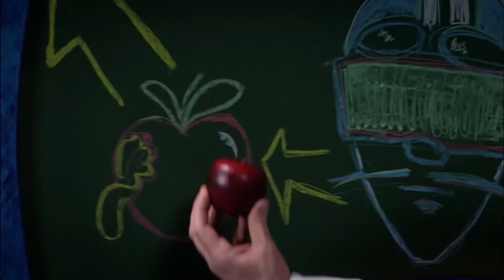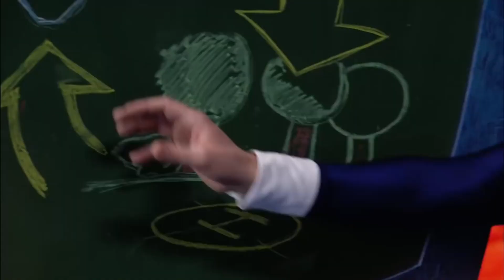lazytown little pink riding hood edited and extended secne